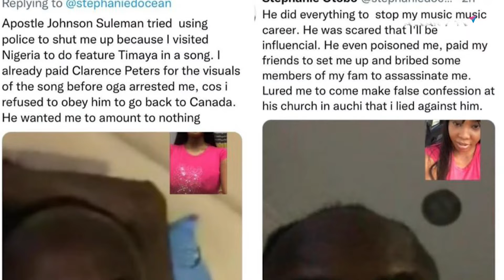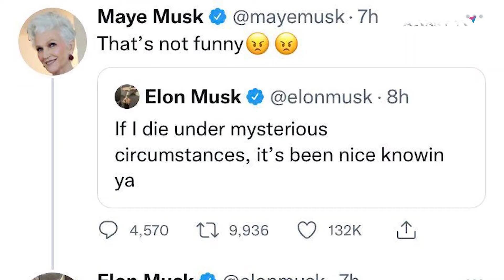Apostle Suleiman's sex scandal takes new turn; Elon Musk predicts death; Genevieve, now a muslim?